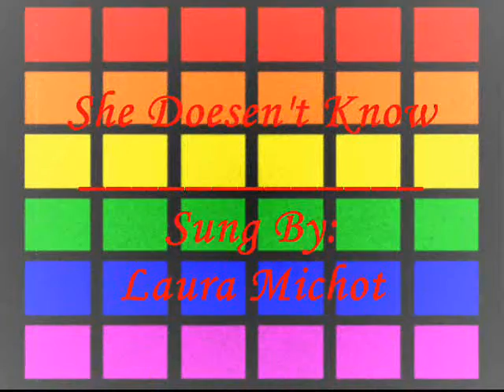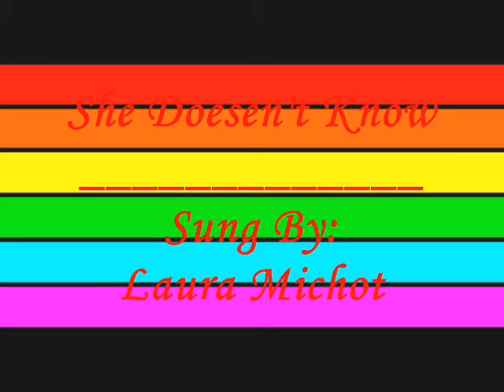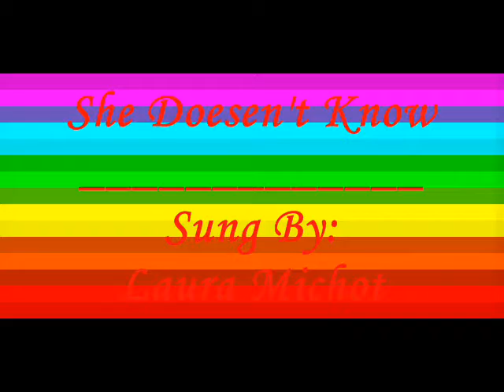She Doesen't Know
Me singing a song, not sure if the music's mine, but the word's are